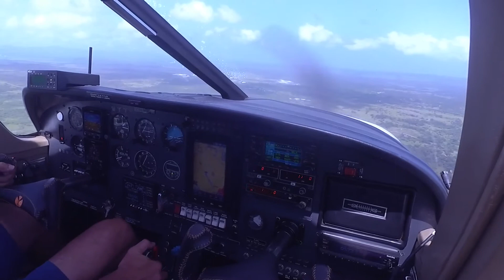Liberia y Tamarindo 1 9 2020 1 1